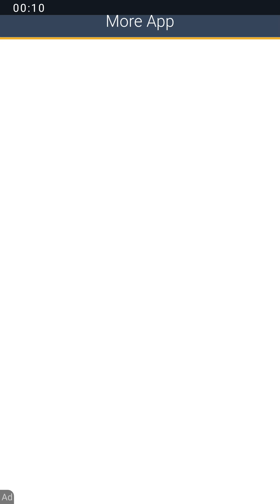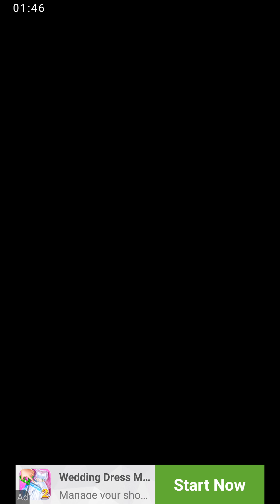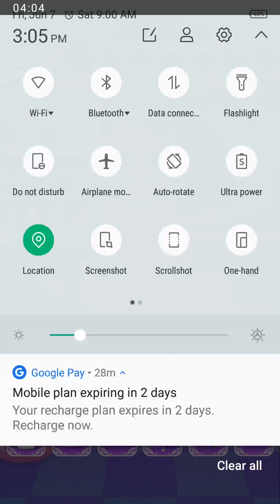Pritam game world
Princess how to decorate